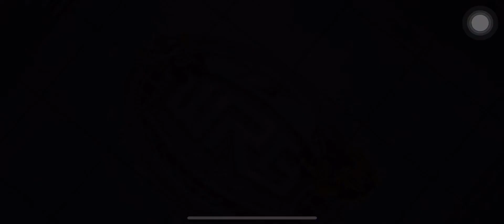Real Steel WRB | Atom vs Zeus Gold (Amateur)